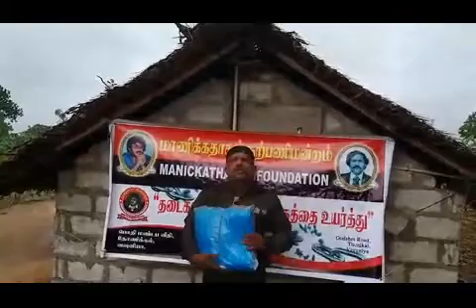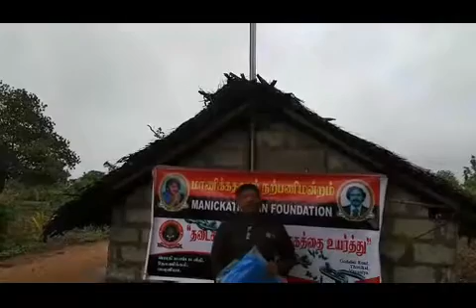மாணிக்கதாசன் நற்பணி மன்றத்தால் தறப்பாள் வழங்கல்.. 21.11.2020